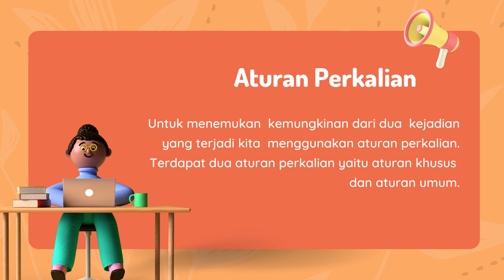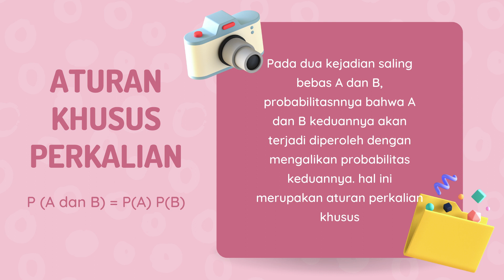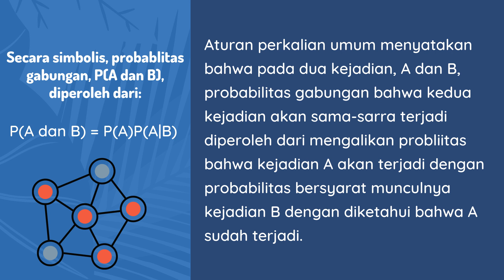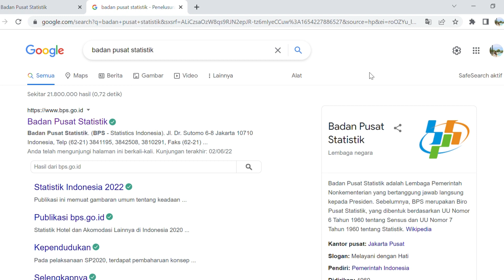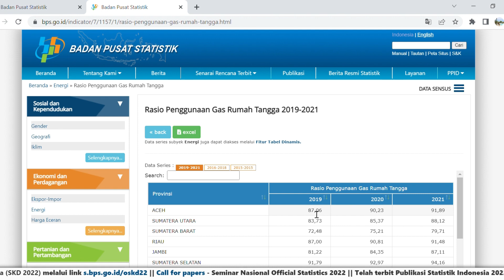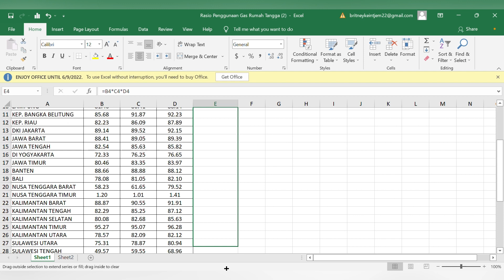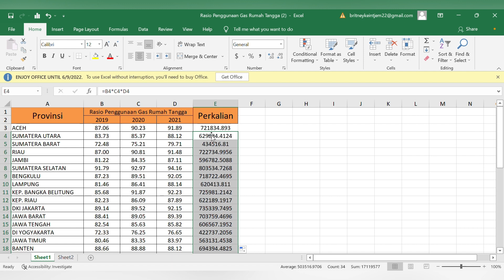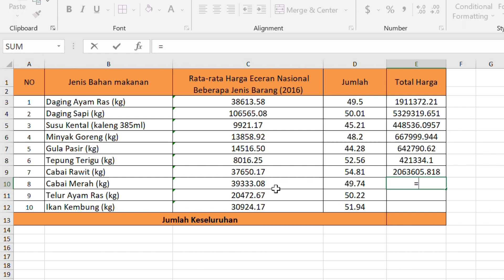*A* Tutorial Aturan Perkalian Pada Konsep Probabilitas dengan Menggunakan Microsoft Excel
Agar penonton dapat mengerti aturan perkalian serta dapat menerapkan perkalian pda excel